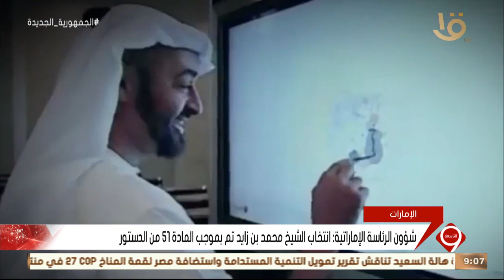نشرة التاسعة | انتخاب الشيخ محمد بن زايد آل نهيان رئيسا لدولة الإمارات